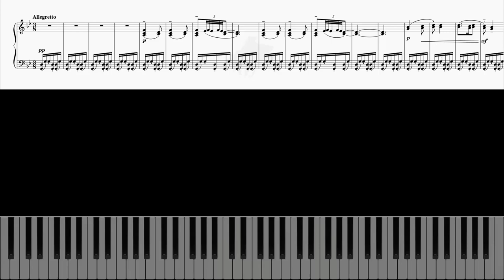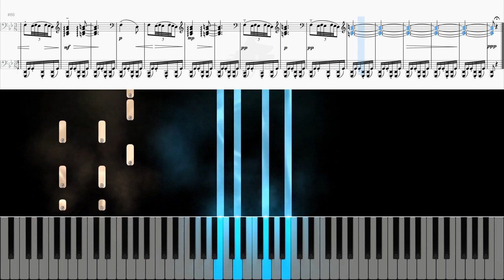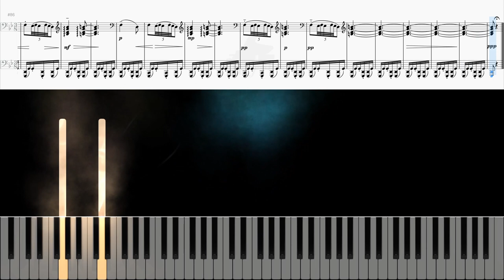Arabian Dance - The Nutcracker Suite - Piano